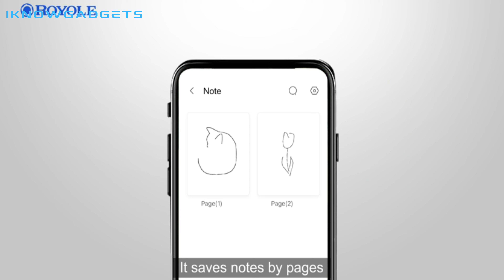Royole RoWrite Smart Writing Digital Pad Review